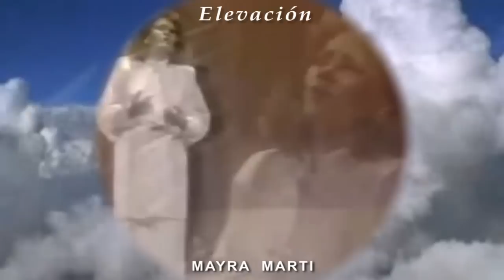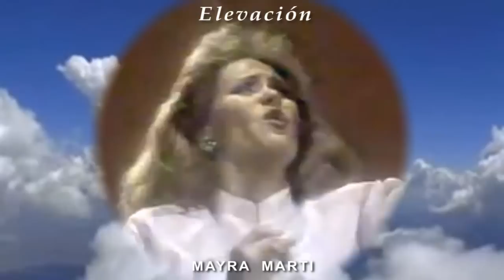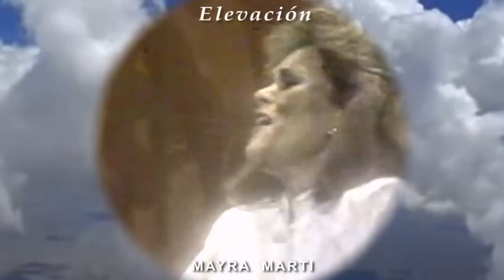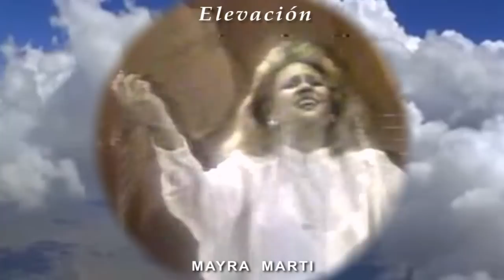Elevación / Mayra Martí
Mayra Martí, voz de oro de Venezuela, en una delicada interpretacion y grabacion, acompañada por un duo de guitarras.
The golden voice from Venezuela (Mayra Marti) in a delicate recording accompanied by just two classic guitars.
Video concept & art by Enzo Gianvittorio
Sígueme también en mi nuevo canal: Enzo GD - Podcast@enzo_gd